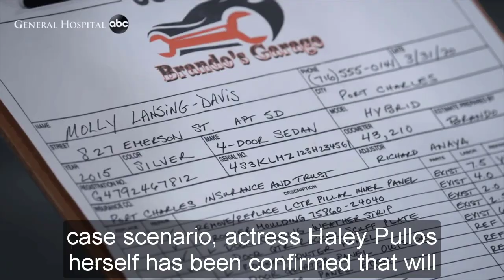General Hospital Shocking Spoilers Haley Pullos sentenced to 6 years in prison, ending acting career